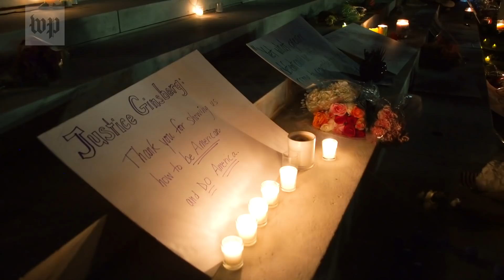Crowds gather at Supreme Court to mourn Justice Ruth Bader Ginsburg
People gathered in Washington, D.C. on Sept. 18 to hold a vigil for Justice Ruth Bader Ginsburg at the steps of the Supreme Court.